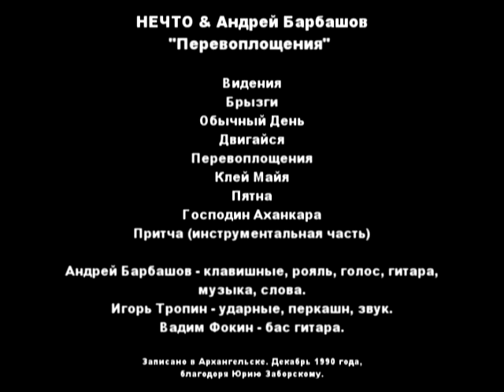"Перевоплощения" НЕЧТО (полный альбом) 1990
NECHTO "Perevoplosheniya" AB.  Full album ("Reincarnations") 1991
Такая программа мы игралась на последнем фестивале ленинградского рок-клуба «Аврора» в 1990 году. Московская фирма Эрио, пообещавшая выпустить этот альбом на виниле, к сожалению прекратила своё существование вскоре после этого предложения, 90-х. Запись сделана на переделанный Олимп в четырёхканальный катушечный магнитофон, благодаря Юрию Заборскому. Под воздействием времени плёнка претерпела изменения  и местами образовались провалы.

Andrey Barbashov - keys, grand piano, voice,  music, lyrics.
Igor Tropin - drums, percussuion, sound. Vadim Fokin - bass guitar. Arkhangelsk 1990.